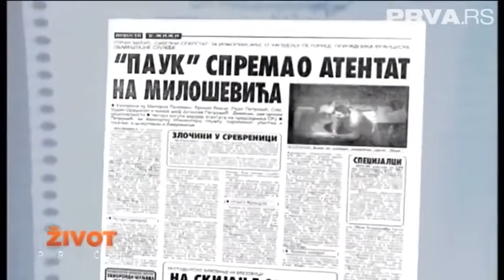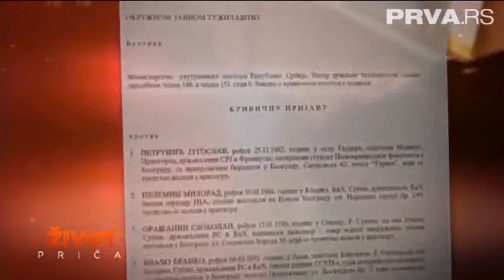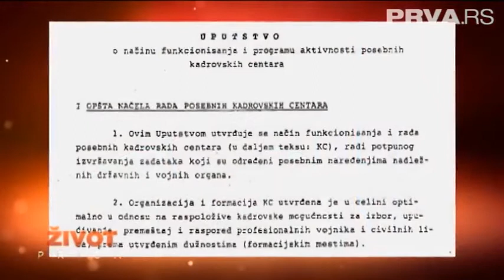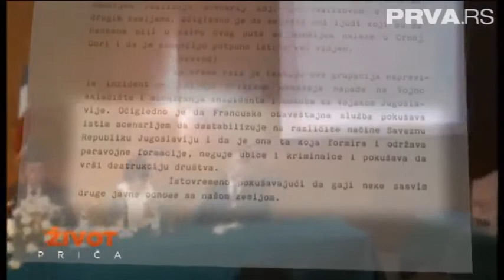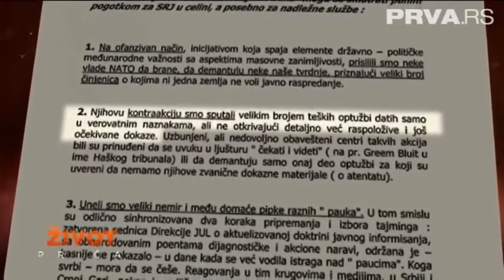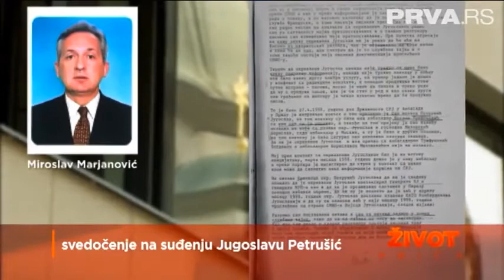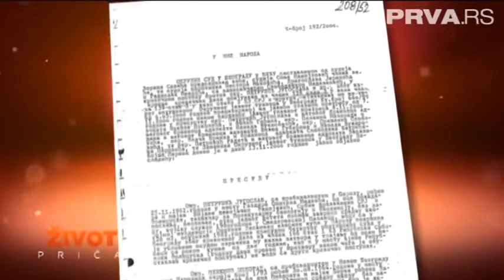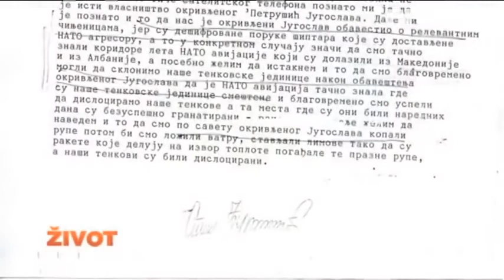Život priča tv Prva gost JUGOSLAV PETRUSIC 2016